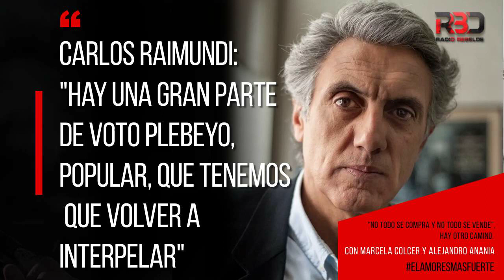Carlos Raimundi "Hay una gran parte de voto plebeyo, popular, que tenemos que volver a interpelar"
En EL AMOR ES MAS FUERTE, conversamos con: -.Carlos Raimundi. Abogado y docente universitario. Actualmente, es Embajador Argentino ante la OEA. "No causa sorpresa el resultado electoral, sí un poco por el porcentaje" "Hay dos o tres sectores que nosotros tenemos que interpelar, con nuevos discursos, con nuevas canciones como dijera Axel, que no significa renunciar al pasado Kirchnerista, todo lo contrario. Hay nuevas demandas, nuevas maneras de interpretar, nuevas plataformas tecnológicas y nuevas situaciones." "Hay tres sectores. Uno, los que la pasaron muy mal en la pandemia y la cuarentena les resultó opresiva. Se identifican con el que enuncia la libertad. Dos, la juventud. Para la juventud que nació despues del año '83 la Democracia no es lo mismo que para quienesluchamos contra la dictadura. Los ultimos ocho años de democracia para esos jóvenes significaron mas incertidumbre, inestabilidad, inseguridad al salir a la calle. Y tercero, la economía informal. Cada vez en la historia que se forma una nueva estructura social o económica, necesita un canal de expresión política. Pasó con la 2da. generación de inmigrantes a principio del S. XX, que formaron una nueva clase media, y formaron el voto Yrigoyenista. Y en los años '40, una nueva inmigración esta vez interna, del campo a la ciudad, generó una nueva estructura social, con la sustitución de importaciones. La oligarquía se sorprendió con el triunfo de Perón en ese momento. Ahora, apareció un nuevo sector que es la informalidad, 45% de trabajo informal, para lo cual los derechos del Estado no tienen el mismo valor que para un trabajador sindicalizado." "El retiro del Estado se dio muy paulatinamente. Si los resortes fundamentales que tenía el Estado se lo cede a lo privado, se desvalancea la ecuación política, se va a fragmentando la sociedad, se va destruyendo ese sector mas homogeneo, la clase trabajadora, el movimiento obrero. Ahora no podes reingresar de la noche a la mañana, ni tampoco de cualquier forma. Tenés que reconstruir lazos de credibilidad que es lo que empezó a reconstituir Massa con algunas medidas de gestión, pero que tendrían que haberse tomado dos años antes. Si igual había acuerdo con el fondo por qué no se tomaron antes las medidas?" "Desde la gestión del Estado no me puedo hacer víctima. Si tenes el 25% del poder, entonces usalo, da la batalla cultural, restablecé el debate de la ley de medios, no la ley de medios, que quedo atrasada. Debate por tener agenda propia. Combatir y mostrar la cara de los inmorales que remarcaron los precios. Esclarecer que del BCRA se birlaron los 40 mil millones de superavit comercial entre 2020y parte de 2022. Eso no lo hicimos porque renunciamos a hacerlo. Entonces, después nos sorprendemos de como salió la elección?" ElAmorEsMasFuerte con Marcela Colcer y Alejandro Anania. 🚀Sábados AM740 y radiorebelde.ar 🔊Martes @radigermanabdala3497 IG: @elamoresmasfuerte740 Fb: Noti 12